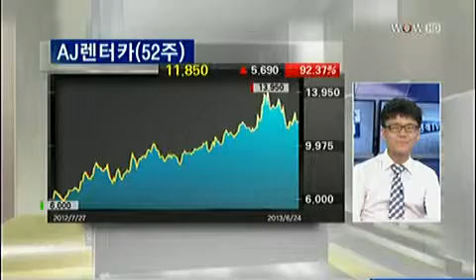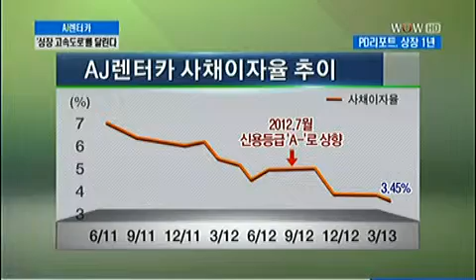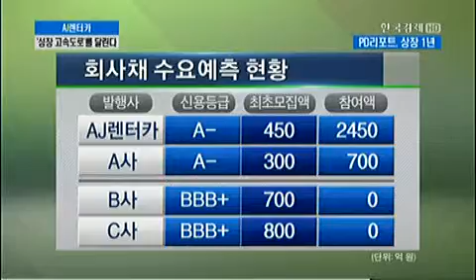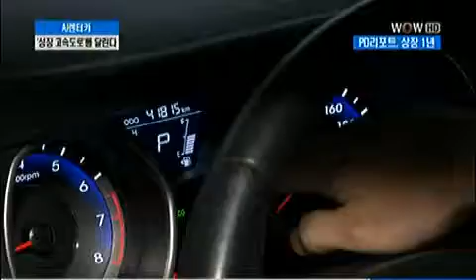[성공투자오후증시] PD리포트 `상장 1년` - AJ렌터카_2013년 6월 26일